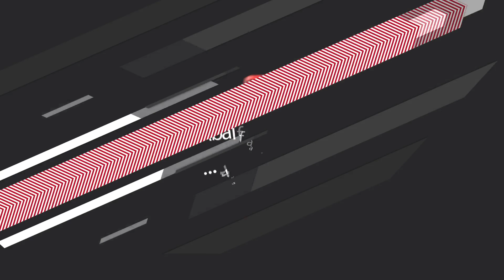داستان همسر استاد اشرف آهنگر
لایک این پست را فراموش نکنید❤️
جهت تماشای پست‌های دیگر، صفحهٔ ما را دنبال_کنید❗️
باید گوش‌ها را به شنیدن خوبی‌ها عادت داد
و چه چیزی در این دنیا، از شنیدن نامِ شما،
برکاتِ شما،
بزرگواری‌های شما
و رحمت و مهر بی‌حد و مرزتان به نوکران و گداها،
خوب‌تر و بهتر است؟
جانِ ما آماده‌ است تا از شما بشنود،
تا با نام شما،
رشد کند و بشود همانی که شما می‌خواهید...
از شما گفتن و از شما شنیدن، سخن عشقی‌ست که هیچ پایانی نمی‌توان برایش در نظر گرفت...
این دل‌ها اگر هر روز هم یا حسین بشنوند،
باز هم برای زنده ماندن‌شان کم است...🌱☀️
شما با کامنت «یا حسین» دل‌هایتان را امام حسینی کنید🖋
پست را با عاشقان اباعبدالله علیه السلام به_اشتراک_بگذارید❗️